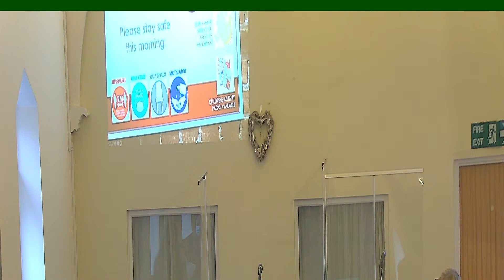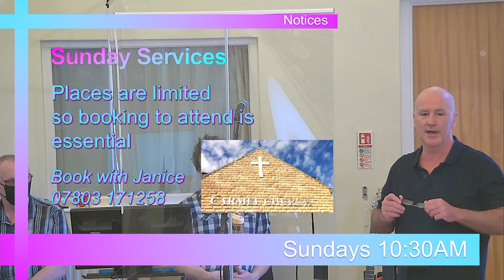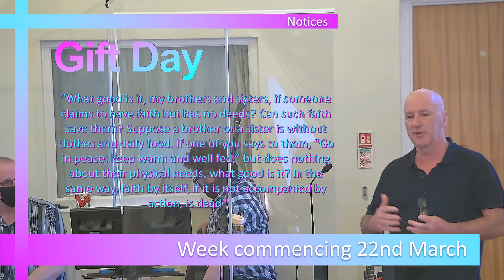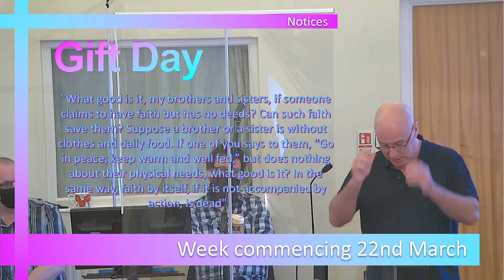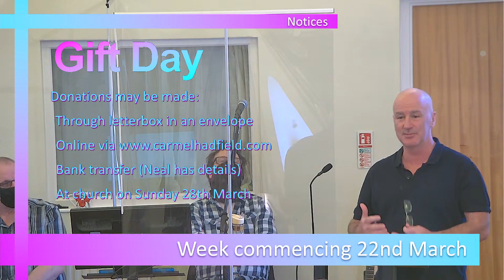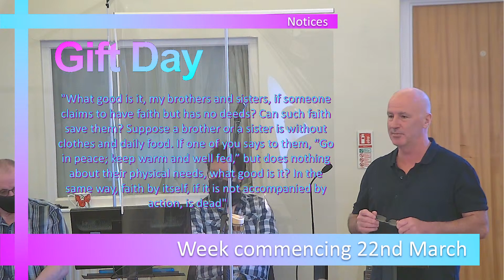14th March 2021